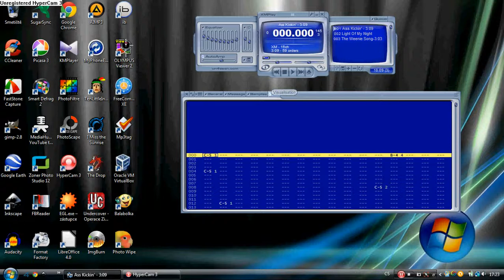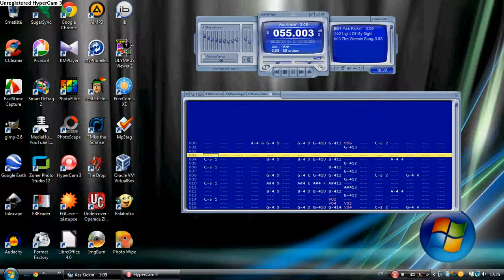Fast Tracker 2 - Antti Kauppila - A** Kickin'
This song was tracked by Antti Kauppila in Fast Tracker 2.
2/Antti Kauppila/ass kickin.xm